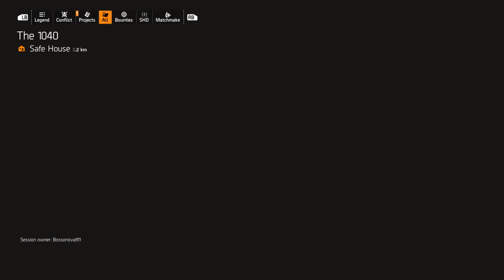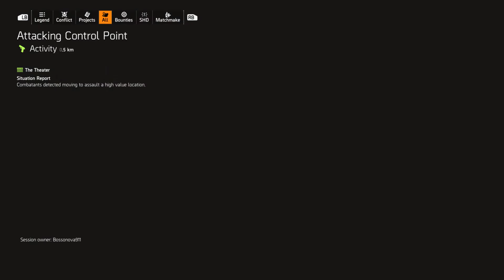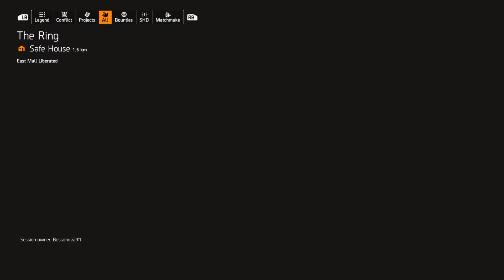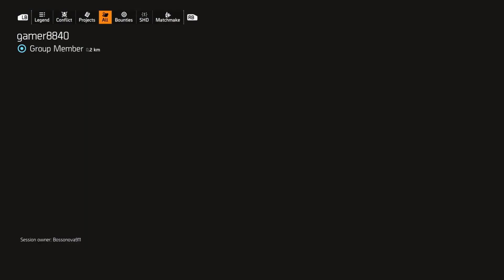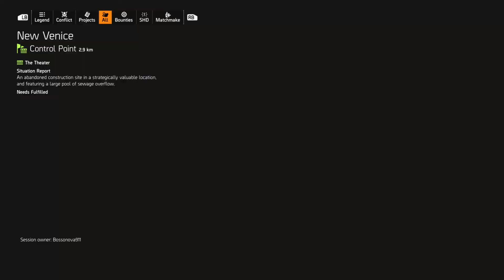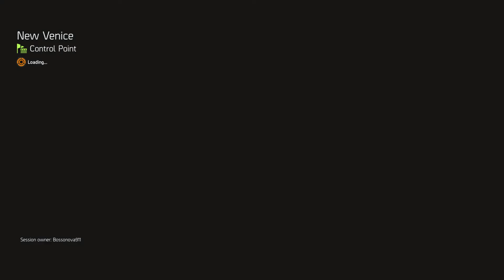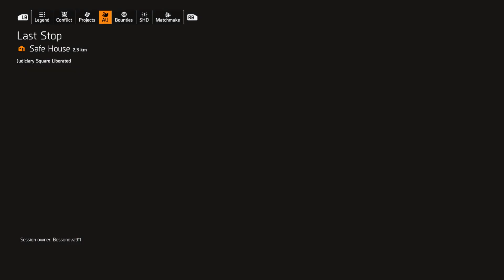Tom Clancy's The Division 2 part 67